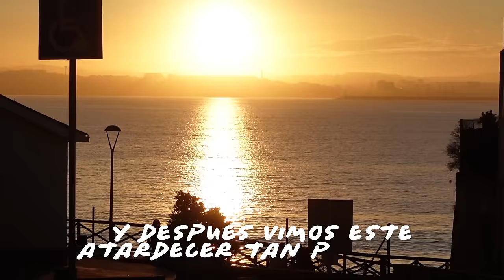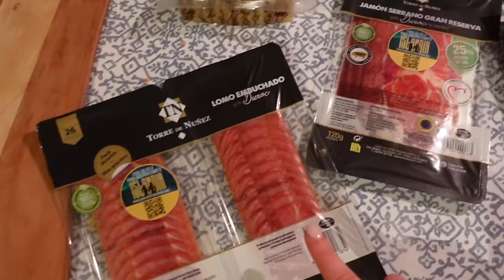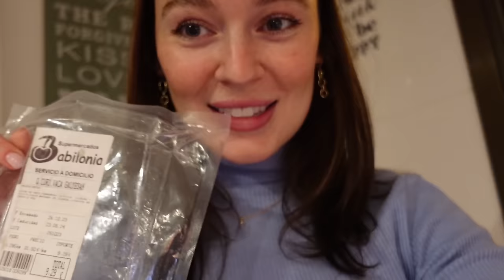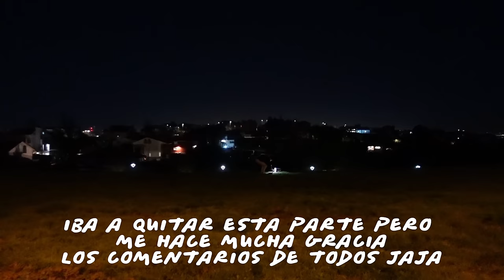Las Navidades con mi Novio Español y su Familia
otros videos míos que recomiendo que veas después de este...